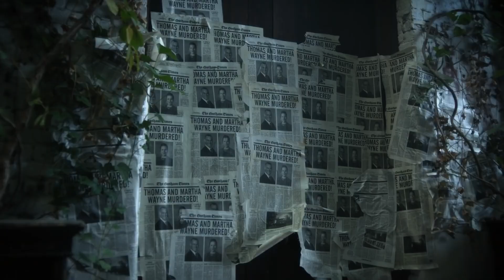Final Season Movie Trailer Season 5 GOTHAM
The upcoming season is expected to pick up after the events of the fourth season finale left the titular city devastated and isolated from the rest of the country by a series of bombs. Combining the classic Batman story “No Man’s Land” as well as the more recent Scott Snyder/Greg Capullo story “Zero Year”, the final season will see Bruce Wayne embrace his destiny as the city’s protector while the

Gotham stars Ben McKenzie as James Gordon, Donal Logue as Harvey Bullock, David Mazouz as Bruce Wayne, Robin Lord Taylor as Penguin, Camren Bicondova as Selina Kyle, Erin Richards as Barbara Kean, and Sean Pertwee as Alfred Pennyworth.